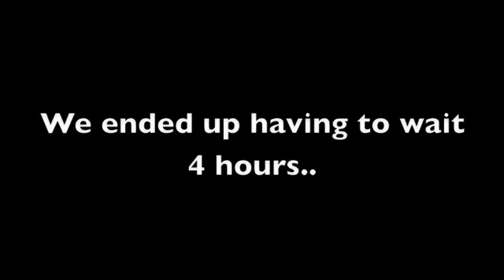RMV9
As always, I am super sorry this has taken me soooo long :/ college is quite time consuming! I hope to have a ton of more videos on the way considering I have a ton of footage I need to seep through still :) A BIG thank you to everyone who has subscribed and who is still following me today, you guys are the absolute BEST.